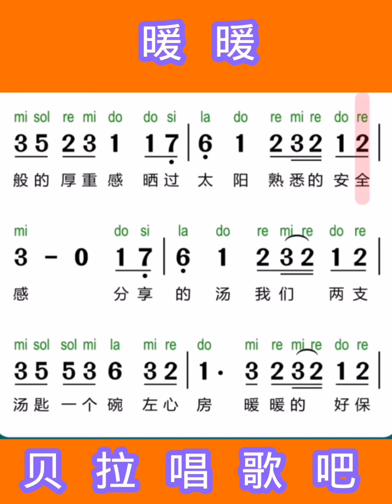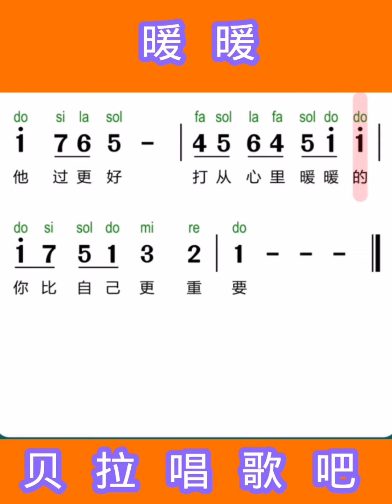4，暖暖，有声简谱，“都可以随便的 你说的我都愿意去“